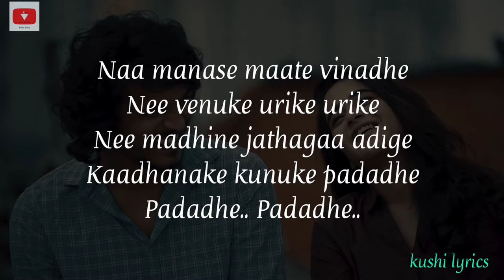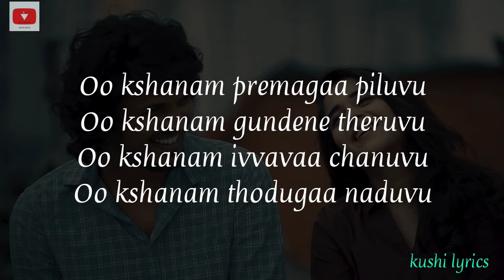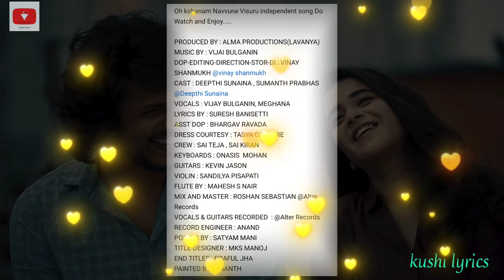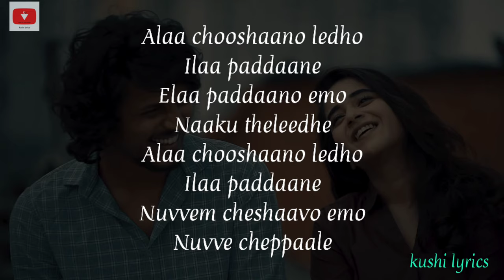Chusthu Chusthune Rojulu gadichaye (అలా చూసానో లేదో) Song Lyrics || kushi lyrics